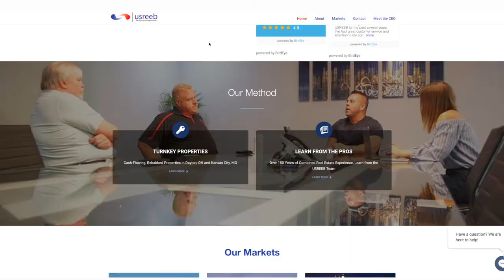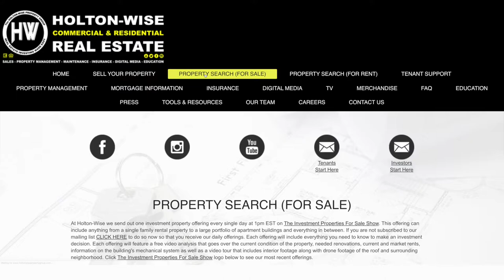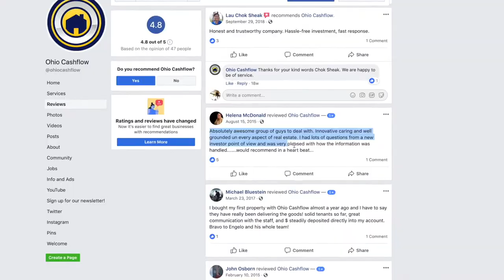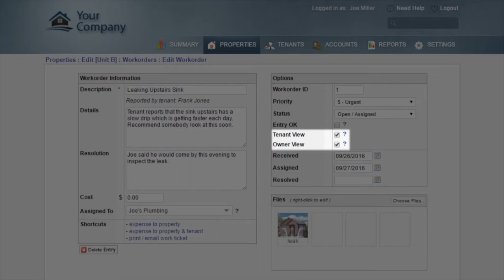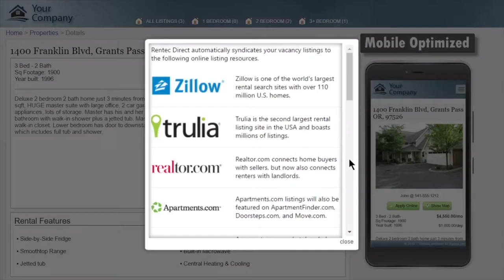Done for You Real Estate in Dayton | Investment Properties For Sale - 1653 Hearthstone & 3736 W 13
In this episode of The Investment Properties For Sale Show we present real estate investors with two done for you rental property options. The first, a fully renovated turnkey single family rental home in Dayton, Ohio being offered by USREEB. The second, a fully occupied quad in Cleveland, Ohio that features a ton of room to increase rents. Each of these properties comes with a complete set of top to bottom resources including full service Property Management, Maintenance, Insurance, Title & Escrow.

🎙️ HELPFUL RESOURCES